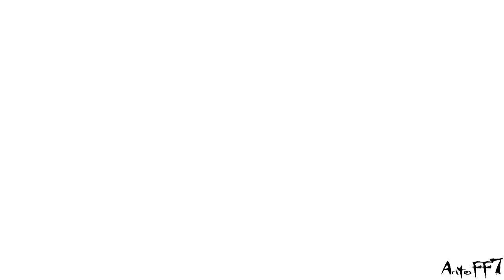Berserk: Golden Age Arc I & II ~ Forces AMV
Ho deciso di usare la canzone Forces in questo amv, per ricordare la vecchia serie televisiva di Berserk, del lontano 1997.
Spero che gli amanti della saga possano apprezzare questo video, buona visione!

- Berserk Golden Age Arc I: Egg of the Supreme Ruler
- Berserk Golden Age Arc II: The Battle for Doldrey

Video done by me.